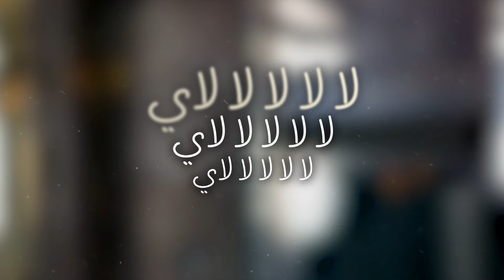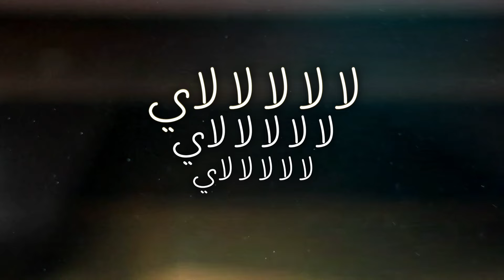Muayid Alasil - Law Babak Kbal Albab [Official Music Video] 2024 | مؤيد الاصيل - لو بابك كبال الباب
Written By: Ahmed Al Ahmadi / كلمات : احمد الاحمدي
Composed By: Junaid Al Salem / الحان : جنيد السالم
Arranged By: Moataz Qithara / توزيع : معتز قيثاره
MIxed & Mastered By: ragheed / مكس وماستر : رغيد
Produced By: 100 Music / انتاج : ١٠٠ ميوزك
اشراف عام : مجيد الربيعي

كلمات الاغنية :

لو بابك كبال الباب
ونصير من بعض كراب
اليوم ابوسك بوسات
ما تنحسب بالميات
لا لا لا لا لاي .. لا لا لا لا لاي .. لا لا لا لا لاي .. لا لاي لا لاي لا لاي
لو صدك احنه جيران
منعيش لحظة حرمان
حب العالم كله اعطيك
واشبعك طيبه وحنان
يم يم يم يم يمه .. يم يم يم يم يمه
لو حضي كعد فد يوم
نسهر سوه نعد نجوم
واشوفك بحضني احلام
متشوفها بصاحي ونوم
لا لا لا لا لاي .. لا لا لا لا لاي

مالك عذر من هل يوم
لازم اشوفك كل يوم
عودتني لكربك ليش
تتركني منك محروم
لو احسب شكد جيات
من دارك اسبوع الفات
اهلك لون يحسون
راح انحرم هل حضنات
لو بيدي توكع بس يوم
لاشوفك الضهر نجوم
واثق اذا يمر اسبوع
ننسى كل هاي الهموم